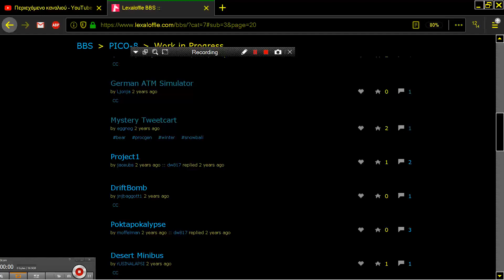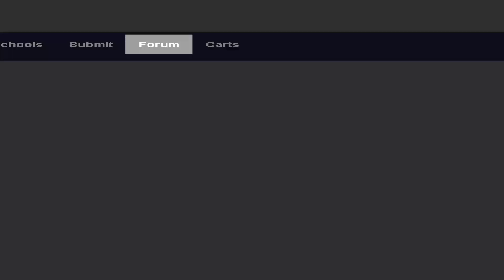PROJECT1 PROJECT 1 By Jaceubs PICO 8 Fantasy Virtual Console Lexaloffle Games www lexaloffle com